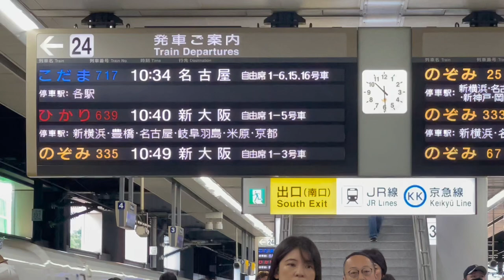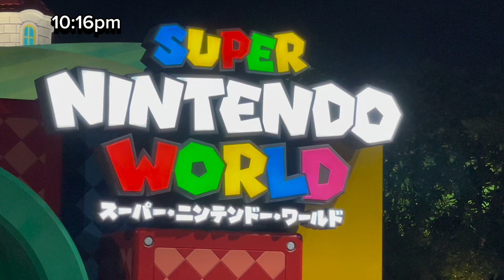TRAVELING TO OSAKA (July 20th 2024)